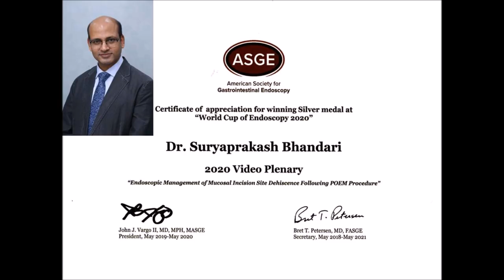UPPER GI ENDOSCOPY + EXTRACTION OF IMPACTED DENTAL PROSTHESIS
Indication : Accidental ingestion of dental prosthesis on 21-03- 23. Impacted in the mid esophagus. Failed prior extraction.

Anesthesia : Short GA.

Esophagus : Impacted dental prosthesis seen in the mid esophagus. The dental prosthesis was disimpacted using rat tooth forceps and snare and was gently pushed gently in the stomach once it was disimpacted.

It was finally extracted by cathcing the sharp curved metal wires using snare very gently from the esophagus by giving lots of air to prevent any inadverent mucosal injury.

Stomach : Normal.

Duodenum : Normal proximal duodenum.

Imp : Impacted dental prosthesis in mid esophagus, endoscopic extraction done.

Dr.Suryaprakash Bhandari
MS, DNB, FCPS, EFIAGES.
 Fellowship in GI Endoscopy (South Korea)
Consultant Interventional Gastroenterologist